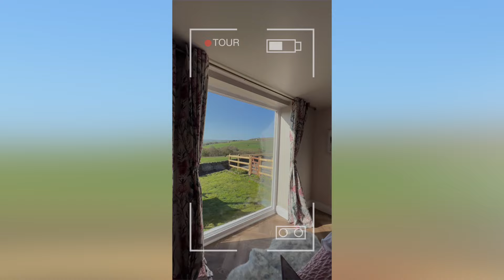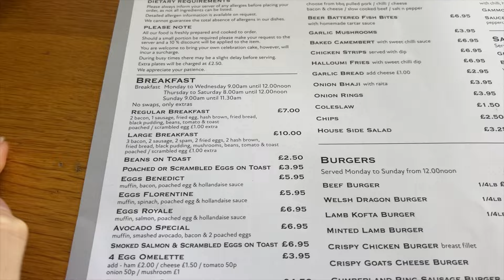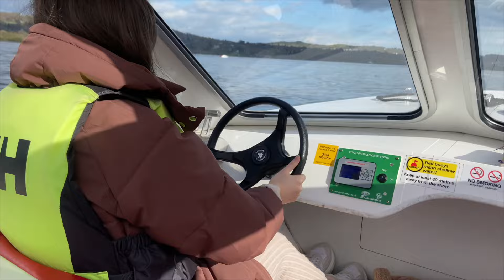1 Year Anniversary Vlog | Spend The Day With Us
Spend our 1st year anniversary with us in West Yorkshire and Lake District 🤍⛰️

♥ Girl, Get Up INSTAGRAM: @girl.getup.ministries

1 Corinthians 13:8